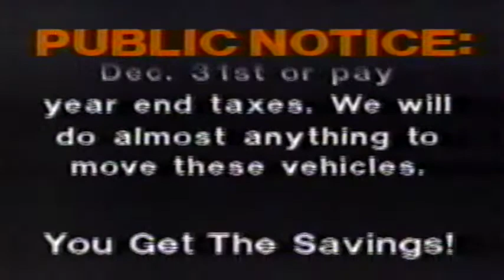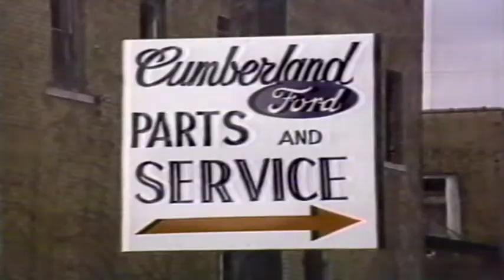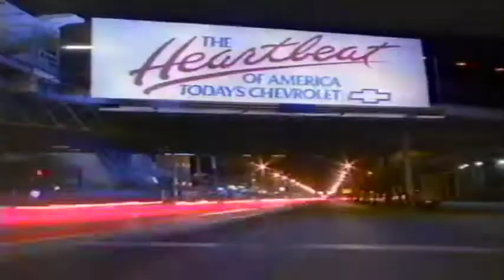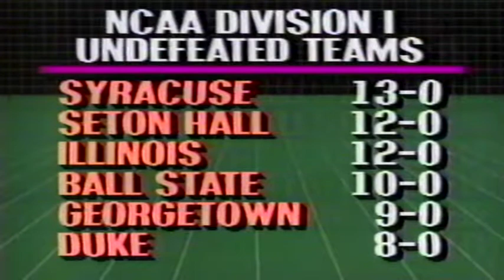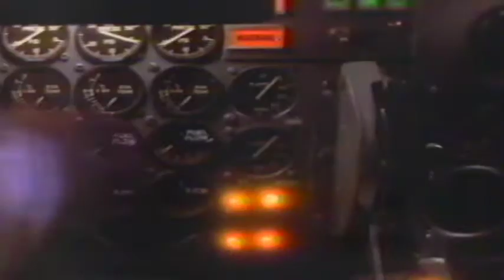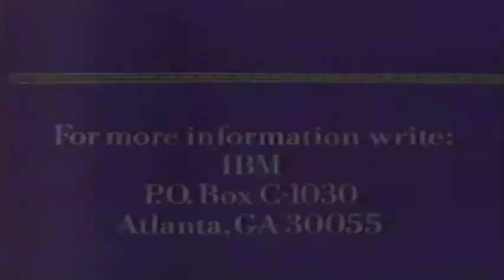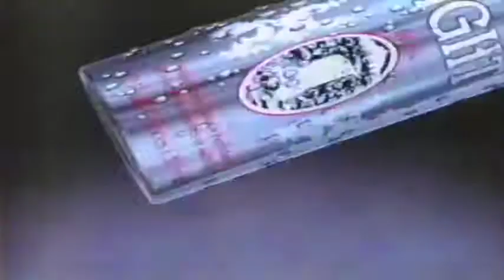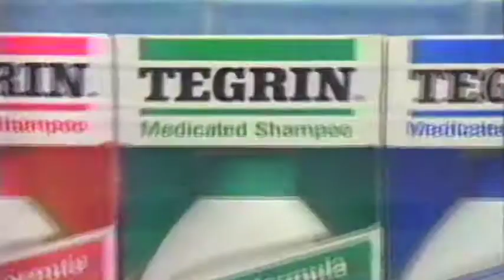Kentucky vs. Louisville 12-31-88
Louisville defeats Kentucky in 1988-89.